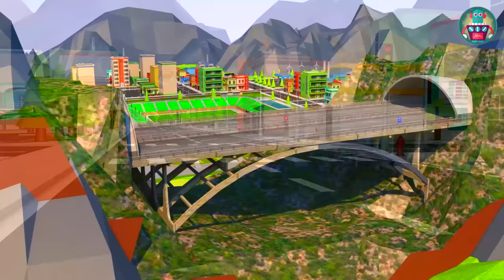Car full movies 25 MIN. Car Cartoons full episodes. Cartoon full movies. Cars for kids. Car children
Author: It is late. The city is sleeping. Even there is no light in Handy-Andy’s windows. But somebody doesn’t let him to fall asleep. You can hear – the phone is ringing!
Handy-Andy (with a sleepy voice): Who is calling so late?! I was deeply sleeping… Hello! Who is it?
Emmy (whispering and scared): Handy-Andy, it’s me, Emmy… I really need your help! Can you come now? Please! It’s really important!
Handy-Andy (scared and nervous): Emmy??! Are you ok??! Why is your voice so strange?? What happened? Why are you whispering?
Emmy (whispering): Somebody is walking in my house, I can hear steps on the first floor… I’m scared…
Handy-Andy (scared and nervous): I’m coming, Emmy! Don’t be afraid!
Emmy (whispering): I’m really waiting for you!
Handy-Andy (tensely): (afraid) Probably, it’s thieves!!! I need 30 min to get to Emmy’s house… What should I do? What should I do? Oh! I have an idea! (he is phoning AJ) I’m going to phone AJ! He lives one block away from Emmy. He can get to her in a couple minutes. If there are thieves in the house – he will protect Emmy.
AJ (he answers the phone, freshly, he is no sleeping): Hello, Handy-Andy! What happened?! You are not calling just for fun so late?
Handy-Andy (warried): AJ, help please! You have to go very fast to Emmy’s house – I guess thieves are there! They can hurt her!
AJ( warried): I will do it! I’m almost leaving! I will protect Emmy, don’t you warry! Leaving right now!
Handy-Andy (warried): I’m also in a hurry there!
AJ (came to Emmy’s house, noticed that garage is empty, the door is open – there is no car): Emmy, Handy-Andy asked me to come to you! He is on the way here! What happened?
Emmy (scared): AJ!? Thank you for coming! I have already phoned the police. Thieves came to my house and stole my car! What should I do now? (Sobbing)
AJ (is trying to calm her down): Don’t worry, Emmy! We are going to find your car for sure! Oh! Police is coming!
Police officer (came to the call): Good evening! What happened?! Tell us in details.
Emmy (a bit hesitating): My car was stolen, sir! I heard the steps in my house and then the sound of an engine!
Police officer: I understand you! Then I announce your car wanted! I think, that thieves couldn’t go far!
AJ: Emmy, come to my car! We will go together! To see the cartoon got to the
The city life is active: cars are in a hurry, beeping, some of them go to work and some on business. // But where is Handy-Andy?  Cannot see him. Garage is closed and there is no car outside. Maybe Handy-Andy went away somewhere. // But no, here he is!
Handy-Andy: Hello my friends! I've been working in garage today from early morning. I decided to test my flying car Megamax . it’s not a toy and I need to check it very carefully to make sure that it always works. Oops. Just a second, somebody is calling me!
Handy-Andy (on the phone): Hello! Talking!
Emmy (on the phone): Hi Handy-Andy! It’s Emmy! I’m calling to invite you to a picnic. We didn’t meet for a long time! Do you agree?
Handy-Andy (on the phone): Emmy! I’m so happy to hear you! Of course, I agree! How are we going to meet? Do you want me pick you up?
Emmy (on the phone): I’m driving now too! So I’ll pick you up in half hour. Is it enough time for you to get ready?
Handy-Andy (on the phone): Sure! I’m waiting for you!
Author: It’s late outside.  // The city went to sleep long time ago.  // There is nobody on the streets, except of a couple sleepy cars that are going slow on the road. Something unreal is going on the sky. The lightning is shining so bright – it seems like a day outside. The windows in the houses are ringing because of the thunder. The thunderstorm is going to start soon. // it’s interesting – is Handy-Andy sleeping or not? Mauby yes – because there is no light in his windows. (the light is on) Oh no – the light is on now! Probably thunder woke him up!
Handy-Andy: Hello my friends! I still cannot fall a sleep because of the